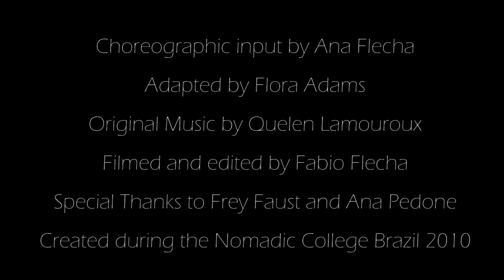Flora Project - Nomadic College Brazil 2010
Flora Project - 2 day project for the Nomadic College Brazil 2010 - Filmed and edited by Fabio Flecha. Original improv music by Quelen Lamouroux, Choreography input by Ana Flecha, Adaptation by Flora Adams